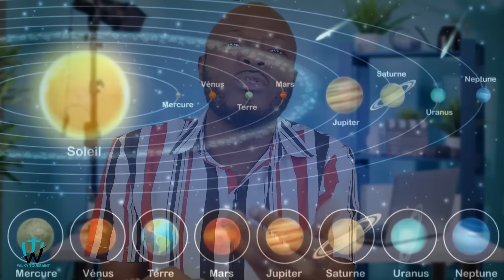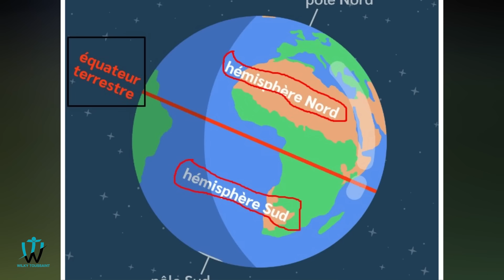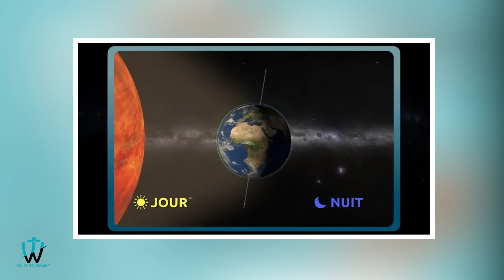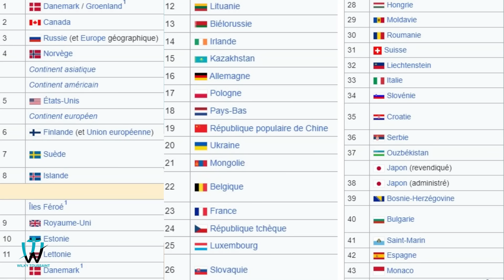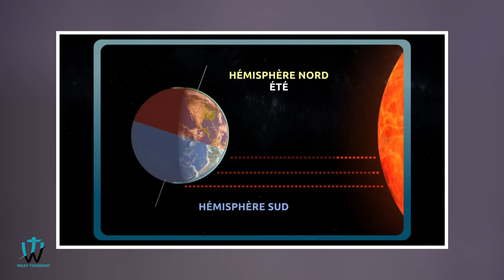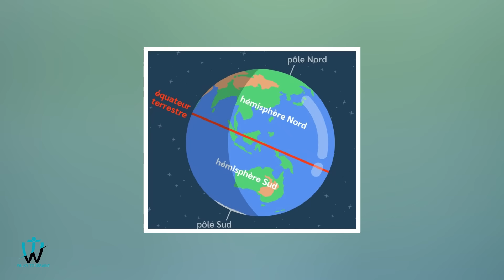Sak fè pa gen nèj Ayiti kesyon sa moun poze anpil ann konprann